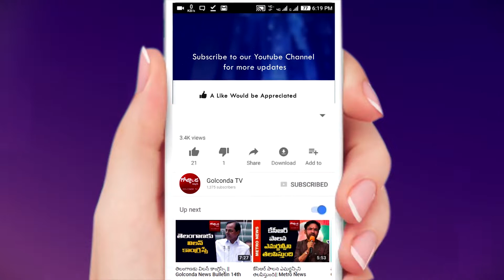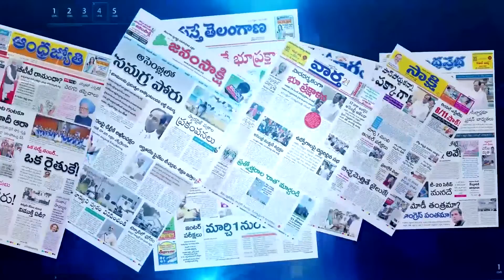|| ఆగష్టు 15 న కంటి వెలుగు || News Golconda ||